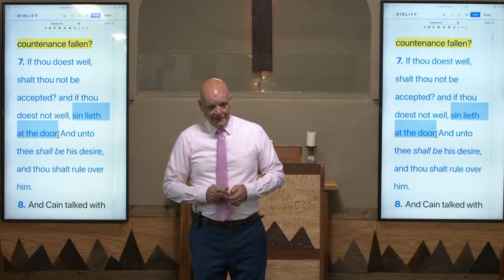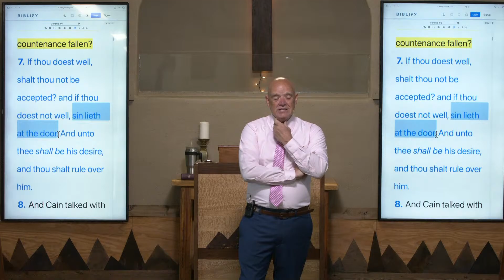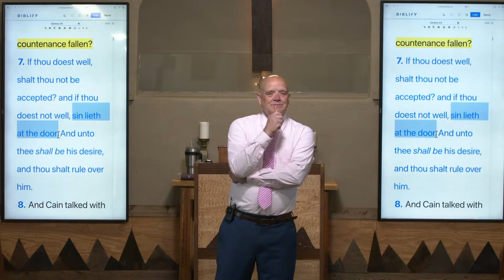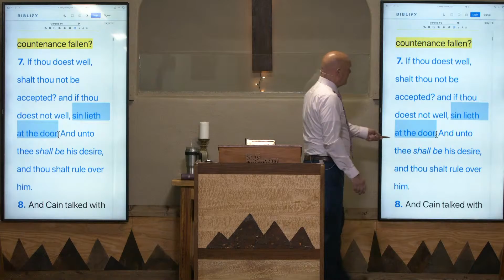Murder, And More | Session 2 | Genesis 4:3-7 | Tracing Cain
Join Dr. Randy White as he deep-dives into Genesis 4, examining the characters and dynamics between Cain and Abel. Dr. White explores the nature of their offerings to God, the implications of God's acceptance of Abel's offering over Cain's, and what it may tell us about their individual characters and faith. He also investigates the potential reasons for Cain's anger and the subsequent murder of Abel. Drawing from various biblical texts and scholarly interpretations, Dr. White presents an engaging and thought-provoking exploration of this pivotal biblical narrative.